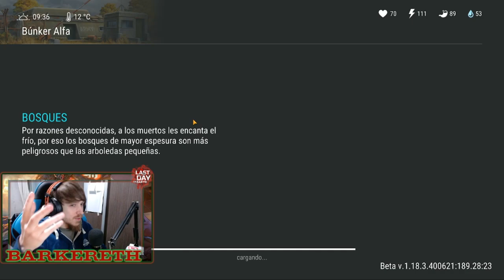BAÑO DE ACIDO | TODO LO QUE DEBES SABER | Last Day On Earth: Survival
Buenas gente, soy Barkereth y hoy les traigo un nuevo vídeo sobre todo lo que necesitan saber del baño de acido!
Capitulos:
0:00 Intro
0:45 Donde conseguir el Plano
6:35 Como crear el Baño de Acido
9:55 Cofres Contaminados
10:40 Cofre Infectado
12:44 Plomo
13:19 Final